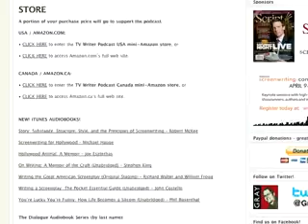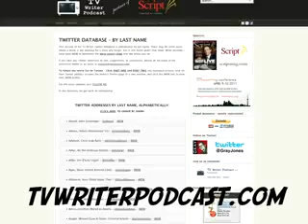TV Writer Podcast 018 - Corey Miller (CSI, The Forgotten, Body of Proof)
018 - Corey Miller (CSI, The Forgotten, Body of Proof) from TV Writer Podcast. Like this? Watch the latest episode of TV Writer Podcast on Blip!

Whatapos;s another way to spell "juggernaut?" You could easily spell it C-S-I, or N-C-I-S. The franchises spawned by these shows dominate the ratings, and continue to deliver week after week, month after month. We are very fortunate to have writer-producer Corey Miller with us this week? youapos;re going to love his story! Wannabe writers are often told: "get a job as an assistant!" Corey took this to a new level? youapos;ll love hearing how youthful naivete helped him to land a job with Oliver Stone, why life on Lois Clark was much better without email, and how he spent much longer than usual in various assisting and coordinating positions before becoming a staff writer, and why it was worth the wait. Through it all, Corey kept writing, and even though he didnapos;t have an agent, he sold two freelance scripts to CSI, and his next chapter began! In addition to a story he and then co-writer Philip Chung had sold to Lois Clark, Corey has also written for six seasons of CSI: Miami, for NCIS: Los Angeles, The Forgotten, and Body of Proof. Corey also wrote the independent feature Border to Border, and recently sold a pilot to The Peter Chernin Company and Fox. Follow Corey on Twitter: @TooMuchFire Didn?t get your questions asked? Make sure you follow Gray on Twitter (@GrayJones) so you can get the scoop on who is being interviewed and how to get your questions in. Also check out our TV Writer Twitter Database to find Twitter addresses for several hundred TV writers. Find our previous episodes and other resources Hosted by Gray Jones, the TV Writer Podcast is devoted to interviews with working TV writers. It is brought to you by Script magazine and Scriptmag.com, the leading source for scriptwriting information in print and on the web; and by Final Draft scriptwriting software, the entertainment industry standard for scriptwriting worldwide.